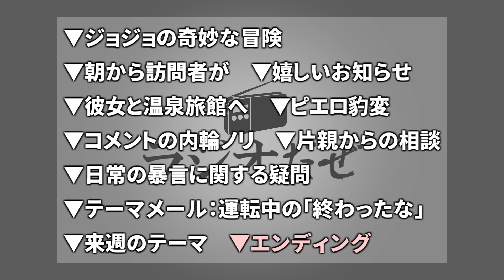ジョジョと奇妙な訪問【ラジオだぜ 第116回】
◆お知らせ◆
ラジオのアフタートークや特別企画など多数のコンテンツをメンバーシップにて投稿中！